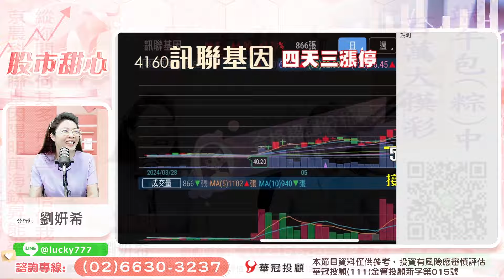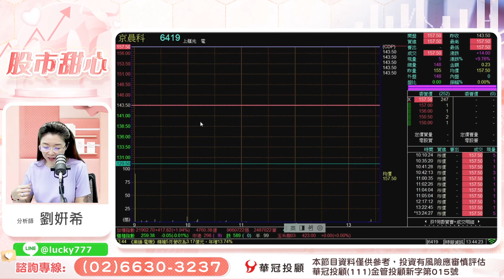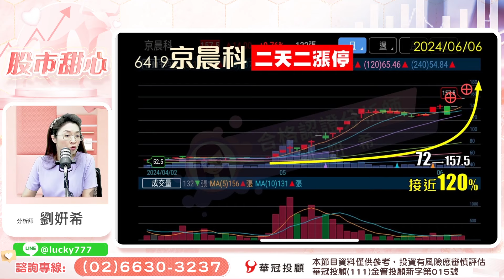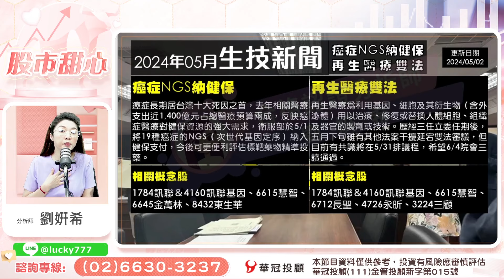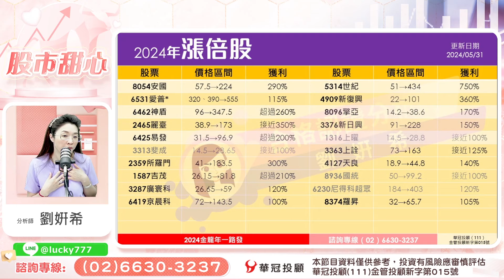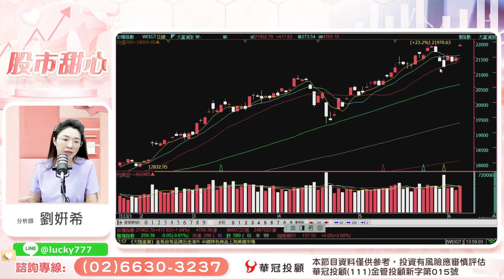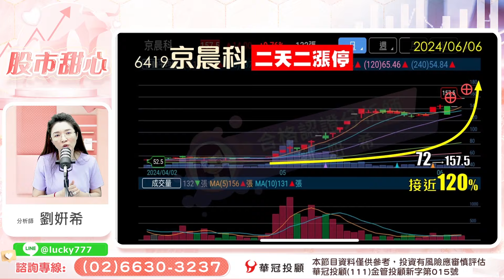06/06【甜心盤後影音】縱你閱人何其多，再無一人恰似我－京晨科．訊聯基因．陽明．萬海．鈦昇．能率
100台北市中正區忠孝東路二段100號6樓之2